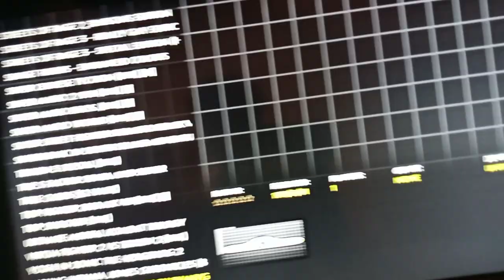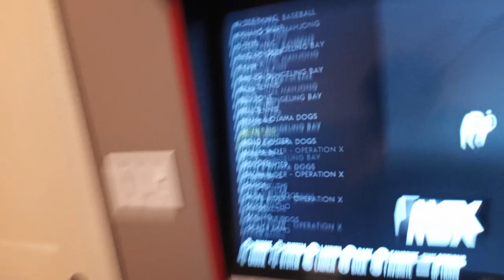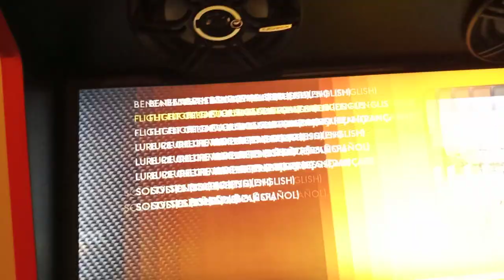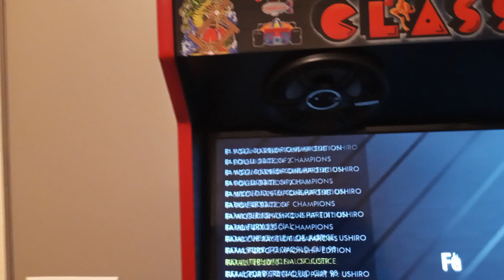just scrolln'... nothing else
I don't know what was going on in my head recording this. (not even 1/4 of the games)
or any games